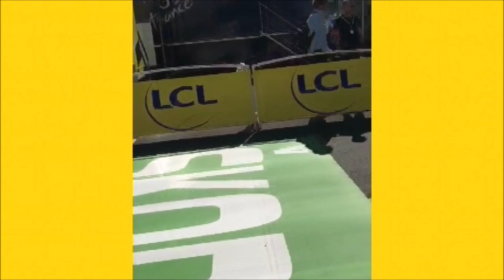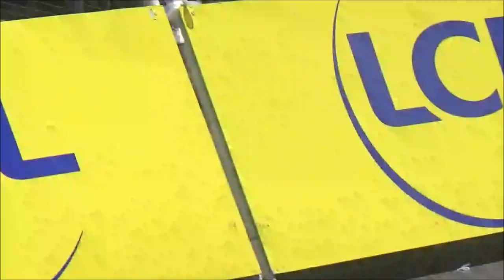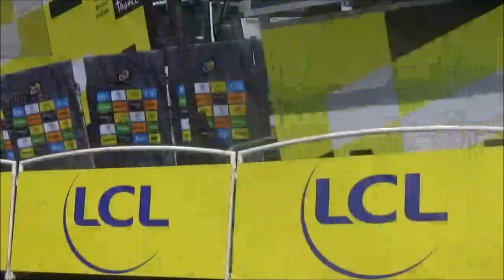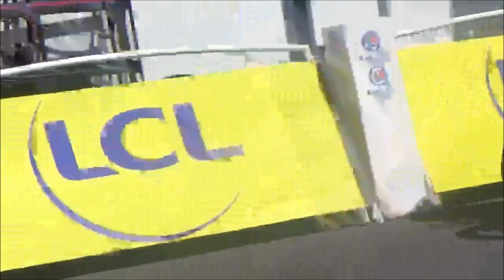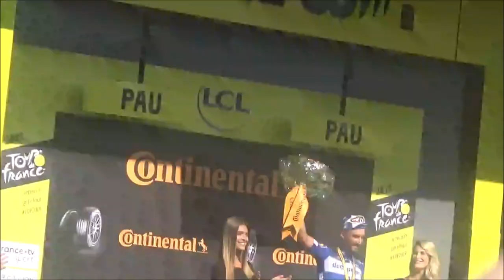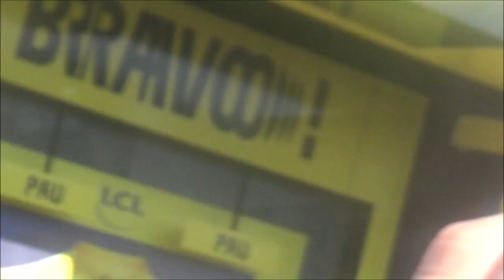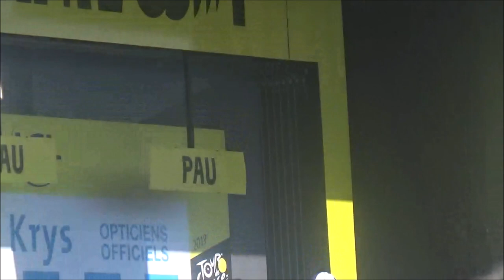#13 Le Tour de France 2019: Le Résumé en Direct de Pau